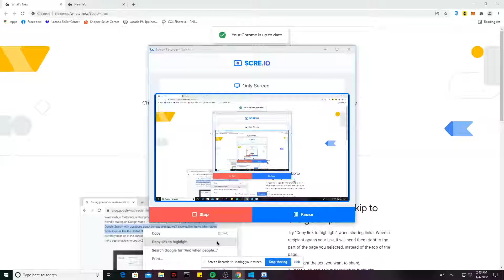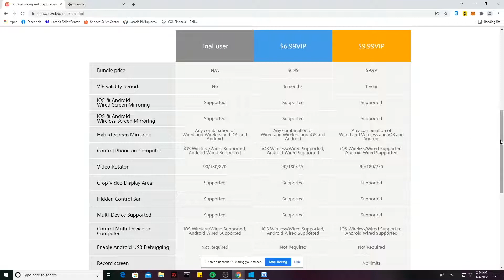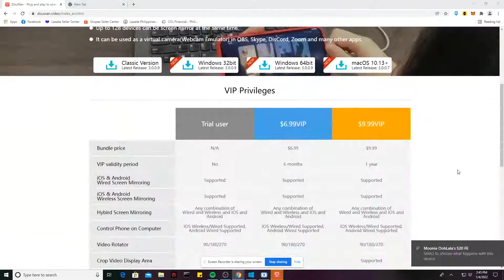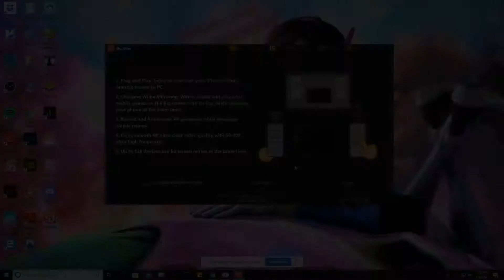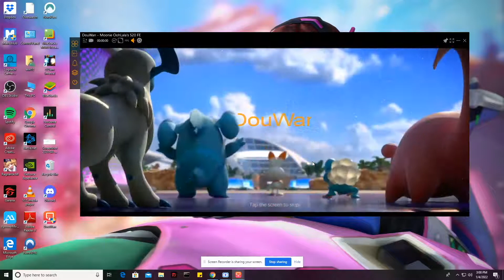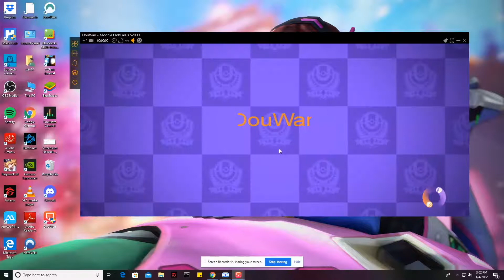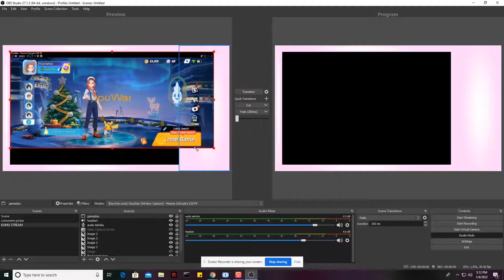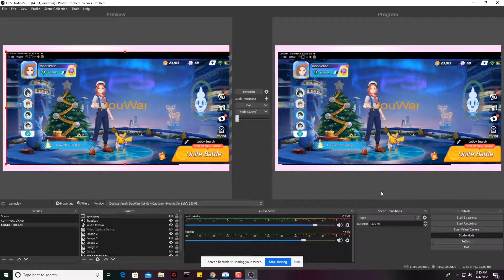ENG SUB HOW TO MIRROR PHONE SCREEN TO PC WITH AUDIO 2022 I STREAMING GUIDE TAGALOG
Hi guys. Happy New Year. This is a tutorial on how to mirror your phone screen to your PC and capture the in game audio using Douwan software compatible with android and IOS.

I will release a tutorial on how to setup your OBS soon.